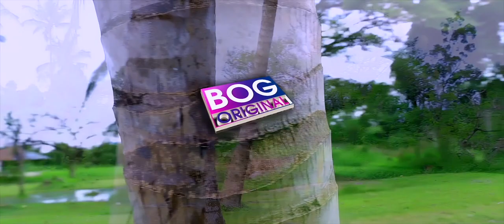Diana Gesare - ABARAI BAITO official Video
ABARAI BAITO(OUR LEADERS)*.

1. (Our leaders,Hear me out)3
God delights in a leader,
who leads according to His will.

chorus:
Lead well,God will bless you.
Lead well,The land will be blessed.
The people will bless you,and wish you well.

2.But if you lead poorly,
The people will lament,
The poor will cry,
(Those are curses upon you)2
Please our leaders,lead in righteousness,
Our leaders,lead in truth,
Judge righteously,
Listen to everyone equally,
Do what is right,
God shall bless you,you shall lead well.

3.I've recalled King Saul,
He was chosen by God(to lead),
But he stopped hearkening to God's voice,
He led as he pleased,
Finally God left him,he became demon possessed,
An evil spirit tormented him,
Finally he committed suicide.

(Hearken to God's voice oh leader, you'll prosper)2
But when you depart from God,
He'll also depart from you,
It's a terrible thing when Satan gets a chance in your heart.

Remember Saul was tormented by evil spirits,
That David had to calm him with music,

We plead with you, Our leaders,
Bring unity among us,
Do not divide us,
God has entrusted you to lead us,
If you trust Him, He'll give you knowledge and wisdom to lead us well.